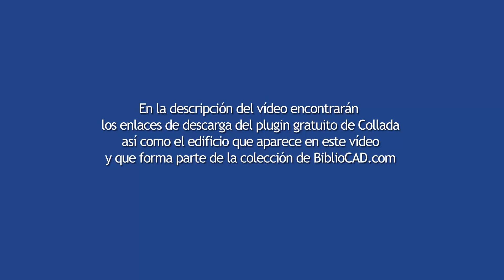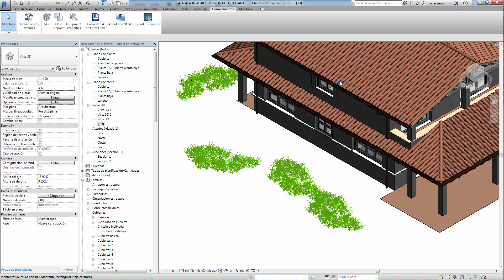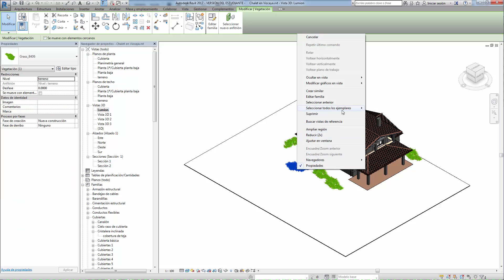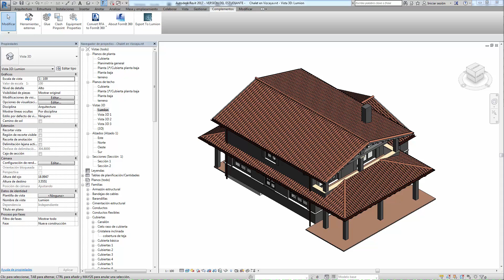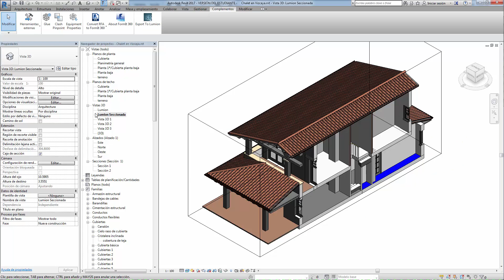Usamos el plugin Collada para exportar de Revit a Lumion (parte 1).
El proyecto que utilizamos como ejemplo en este vídeo está disponible para descargar desde BiblioCAD.com en el siguiente enlace

Si desean descargar el plugin de collada, lo pueden hacer de manera gratuita desde el siguiente enlace